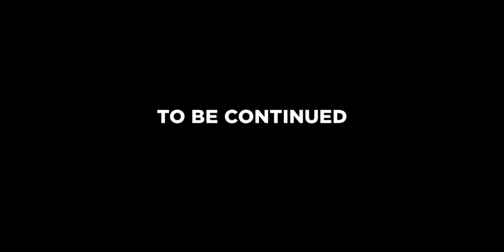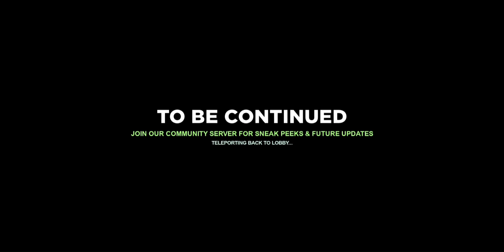backrooms edit remake but with more levels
I HAW DOIJG T THUS EDNT ICAN SUCK MY TOES!!

SHOUTOUT TO EVE THO